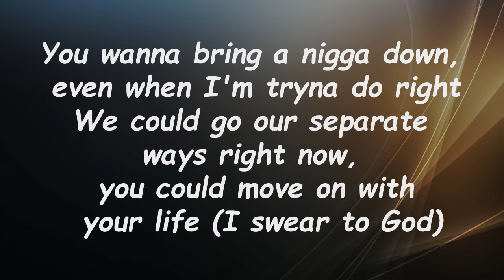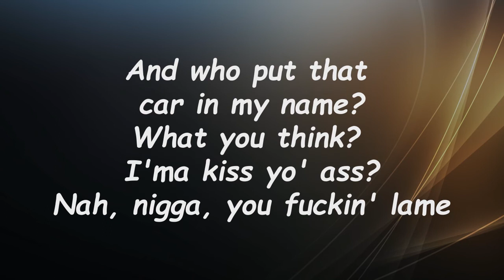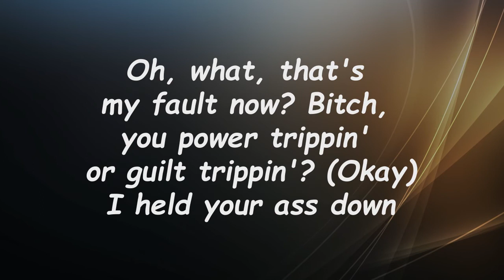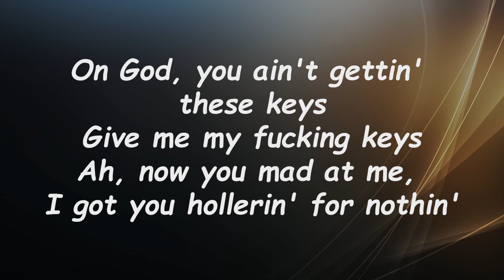Kendrick Lamar - We Cry Together (Lyrics) 🎵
We Cry Together Lyrics:

Hold on to each other
This is what the world sounds like

[Interlude: Taylour Paige & Kendrick Lamar]
Nah, fuck you, nigga (Fuck you, bitch)
Oh, wow, okay
You got me fucked up
Fuck you, fuck you

[Verse 1: Kendrick Lamar & Taylour Paige]
I swear, I'm tired of these emotional-ass, ungrateful-ass bitches (Shut the fuck up)
Unstable-ass, confrontational-ass dumb bitches
You wanna bring a nigga down, even when I'm tryna do right
We could go our separate ways right now, you could move on with your life (I swear to God)
Fuck you nigga, you love a pity party, I won't show up
Always act like your shit don't stink, motherfucker, grow up (Man, fuck you)
Forever late for shit, won't buy shit, sit around and deny shit (Man)
Fuck around on a side bitch, then come fuckin' up my shit
What? Fuckin' up yo' shit? You must be bleedin' and some more shit
Bitch, I don't know shit, fuck yo' feelings, you on some ho shit
See, I don't know why you likе playin' mind games with me (Mind games, man)
Bitch, I ain't slow nor ditsy, I know whеn you bein' distant
I know when you fake busy get out yo' feelings and miss me with that reverse psychology
Man, bitch, you trippin', who got you that Rollie chain?
And who put that car in my name?
What you think? I'ma kiss yo' ass?
Nah, nigga, you fuckin' lame
[Chorus: Kendrick Lamar & Taylour Paige]
You know what? Fuck you, bitch (Fuck you, nigga)

[Verse 2: Taylour Paige & Kendrick Lamar]
Wastin' my time and energy tryna be good to you
Lost friends, family, gained more enemies 'cause of you
Bitches starin' at me in Zara, hoes scratchin' my cars up
Shoulda followed my mind in '09 and just moved to Georgia
Oh, what, that's my fault now? Bitch, you power trippin' or guilt trippin'? (Okay)
I held your ass down
You just kept me down, that's a big difference
Stressin' myself tryna figure why I'm not good enough
Goin' to church, prayin' for you, searchin' for good in us
Lil' dick-ass nigga that's tryna go big
But you was suckin' this dick though
Well, shit, I shoulda sucked his
I shoulda found a bigger dick, bitch, get the fuck out my face
Oh, what, you mad?
Shut up, bitch, you got me fucked up today, on God
Ah-ha, you mad, lil' feelings is shot
Go text that raggedy bitch and tell her you all that she got
Man, what bitch?
Let her know you packin' yo' shit and gotta move by the first
Man, give me these fuckin' keys
Give me my keys, I'ma be late for work
Fuck yo' job, today gon' be the day you walk to that bitch
Give me my fuckin' keys
Nah, I like you parked in that bitch
Give me my keys bro
On God, you ain't gettin' these keys
Give me my fucking keys
Ah, now you mad at me, I got you hollerin' for nothin'
I do the same when we fuckin'
Act like that pussy ain't loose
I'd rather act like I'm cummin'
I'd rather fuck off the juice
I'd rather fuck on your cousin
Bitch, you said you gon' fuck who?
You heard me, nigga, it's nothing (Alright)
Fuck you, bitch (Nah, fuck you nigga)
No, fuck you, bitch (Nah, fuck you, nigga)
Fuck you, bitch (Fuck you, I'm sick of this nigga)
Fuck you (Fuck you), fuck you (Fuck you), fuck you
Fuck you, bi— (Fuck you)
Fuck you, bitch, stupid-ass bitch

We Cry Together
Kendrick Lamar
Mr. Morale & The Big Steppers